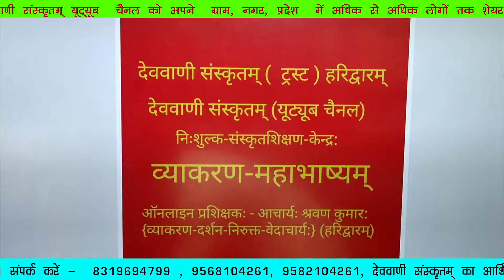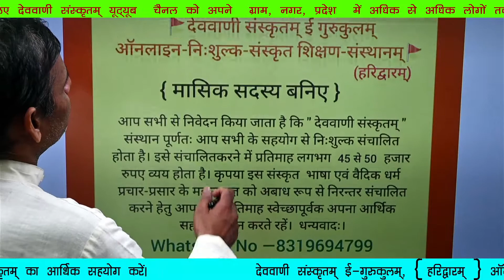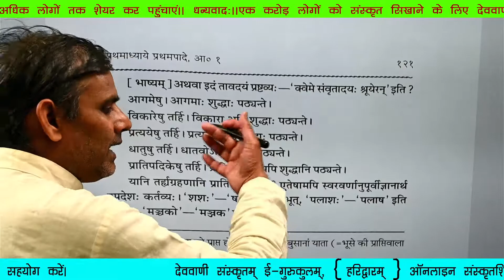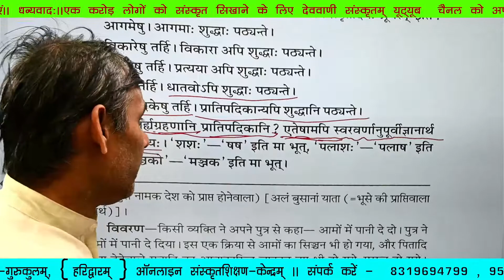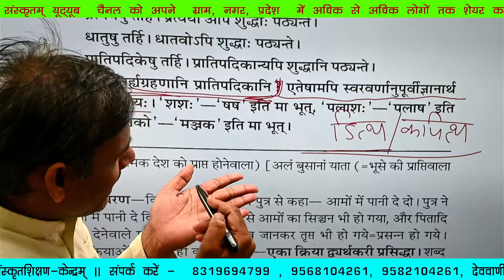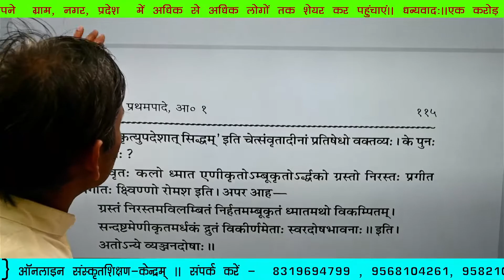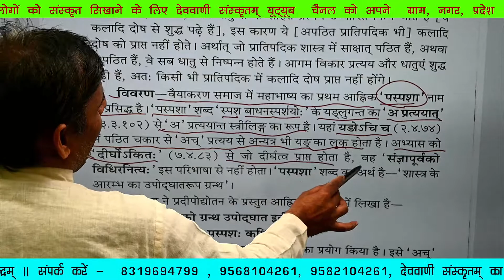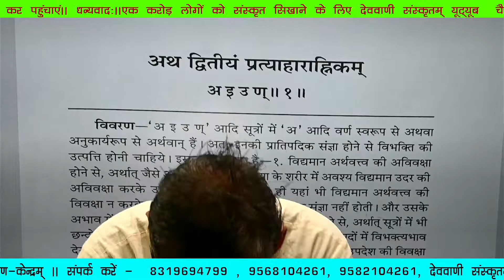कक्षा—42 महाभाष्यम् ( पस्पशाह्निकम् समाप्तम् )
सादर नमस्ते🙏

आदरणीय मान्यवर ( Respected Sir )            &
आदरणीये मान्ये ( Respected Madam)

🚩देववाणी संस्कृतम् ई गुरुकुलम्🙏
{ऑनलाइन-निःशुल्क-संस्कृतशिक्षण-संस्थानम्}, (हरिद्वारम्)

आप सभी से निवेदन किया जाता है कि " देववाणी संस्कृतम् ई-गुरुकुलम्" पूर्णतः आप सभी के सहयोग से निःशुल्क संचालित होता है। इसे संचालित करने में प्रतिमाह लगभग 45 से 50 हजार रुपए व्यय करना होता है। कृपया इस संस्कृत के महान् यज्ञ को अबाध रूप से निरन्तर संचालित करने हेतु आप सभी प्रतिमाह स्वेच्छापूर्वक अपना आर्थिक सहयोग प्रदान कर सदस्य अवश्य बनिए।

P.N.B.
sravan kumar s/o kalyan dev
Acc. NO.
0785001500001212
PATANJALI  YOGAPITH PHASE—1
BAHADARABAD, HARIDWAR

IFSC CODE
PUNB0487100

Googlepay / phonepe /

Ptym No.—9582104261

🚩हम सब ईश्वर से आपके उत्तम स्वास्थ्य,  सुखमय,  शान्तिमय और मंगलमय जीवन के लिए प्रार्थना करते हैं। ✍️ धन्यवादः।